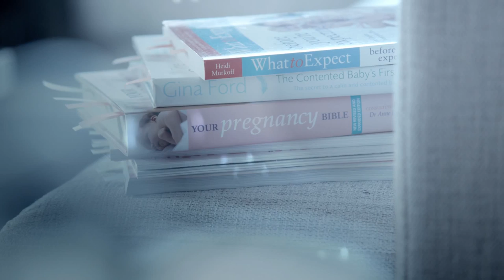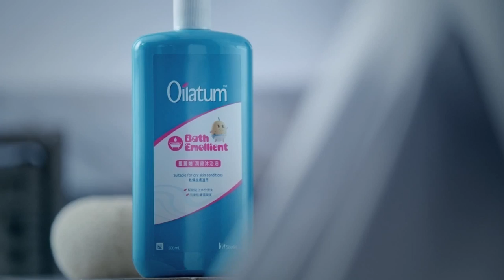Oilatum Bathing Oil TVC